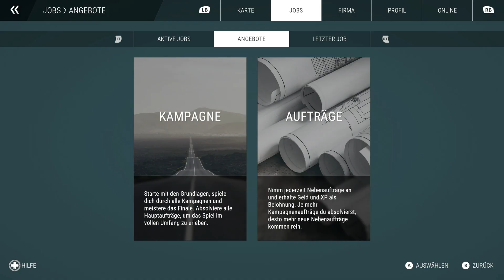Bau Simulator #01 - Heftiges Unwetter hinterlässt Schäden - Construction Simulator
▼ Über SachsenLetsPlayer ▼

⮩ Social Media ⮨

 ▼ Support SachsenLetsPlayer ▼

▼ Sonstiges ▼